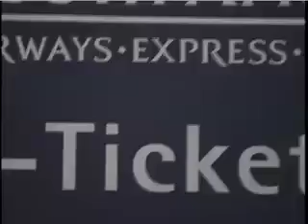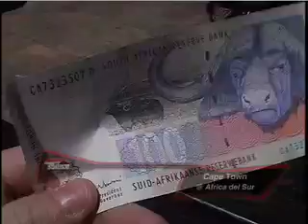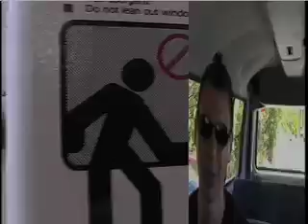sudafrica_1.mov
trip to Sudafrica